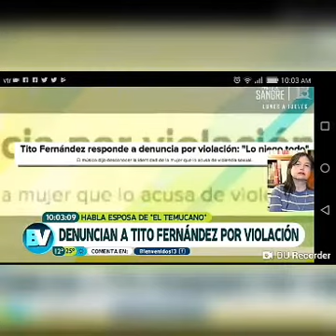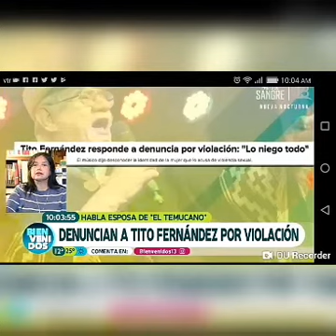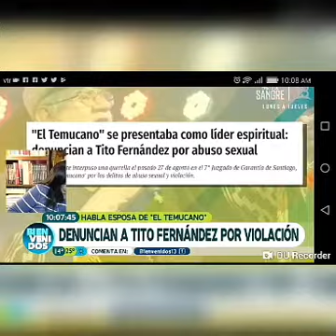Tito Fernández en ojo del huracán supuesta violacion